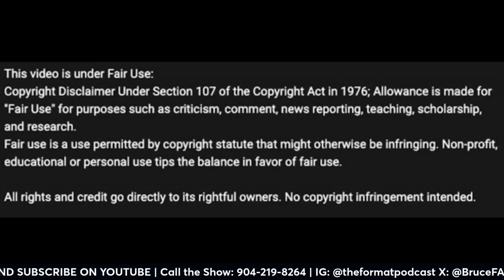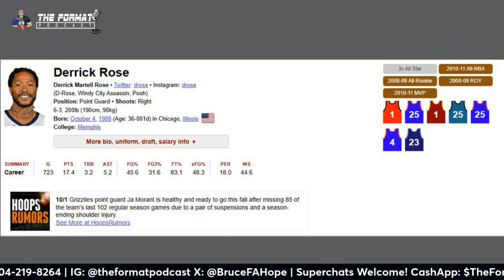Will Derrick Rose Make It Into the Basketball Hall of Fame?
Derrick Rose retired from the NBA after a very interesting career.
Will he end up in the Hall of Fame?